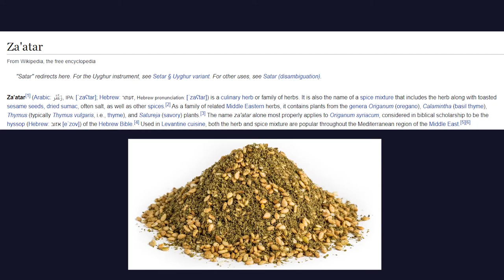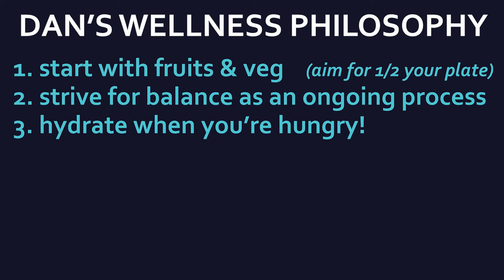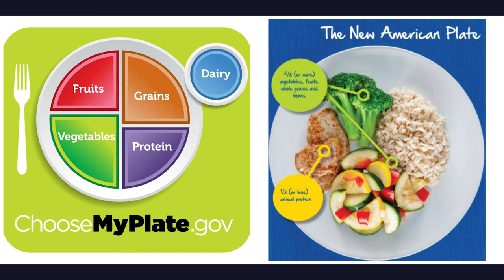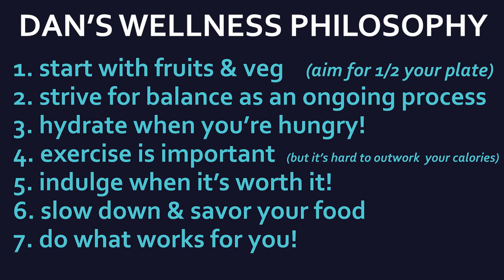Dinner Last Night E8 - Mindful Eating for the Holidays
The holiday season is finally upon us! Do you, like us, find yourself over-indulging at this particular time of year?

Join us as we chat and share ideas with our special guest Dan Connolly, a registered Dietitian Nutritionist, about how to eat more mindfully over the Holidays & throughout the year!

What did YOU make for dinner last night?

Share it on IG or FB
XO
N & A